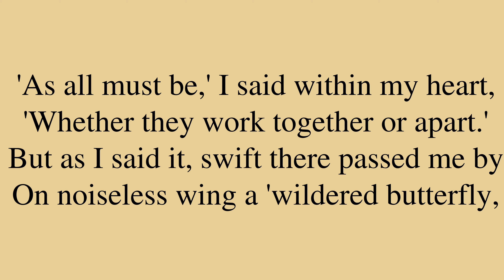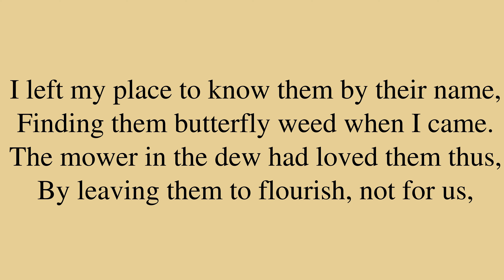Poem by Robert Lee Frost: “The Tuft Of Flowers”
“The Tuft Of Flowers”, by Robert Lee Frost. *** Be sure to check out for a bunch of neat machine learning applications, for new and intimate ways to interact with media content!